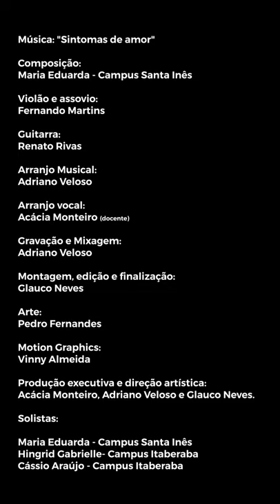Dia dos Estudantes 2020 • IF Baiano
Estudantes são a razão de ser do IF Baiano.

É por vocês  que o Instituto deve seguir incansavelmente na missão da  Educação Pública, Gratuita e de Qualidade.

Esses são tempos desafiadores para todos nós.

Não é fácil ficarmos afastados daqueles e daquelas que enchem nossos campi e corações de vida, trocas, ânimo e alegria.

Cada profissional do IF Baiano sente a ansiedade de voltar às salas, aos laboratórios, às bibliotecas, às aulas em campo, à nossa rotina. De ver as cantinas cheias, as quadras em atividade, as salas ocupadas. De construir conhecimento em parceria e presencialmente. De ouvir os sorrisos nos corredores.

Mas enquanto construímos soluções para as atividades acadêmicas, precisamos continuar mantendo a saúde e a segurança em primeiro lugar. Sempre.

Podemos estar distantes, mas não estamos sozinhos.

A instituição está preocupada e coordenando esforços coletivos para que possam continuar seus sonhos de forma segura.

Esse vídeo é uma homenagem. Com vocês, por vocês, para vocês.

Unidos e espalhando cuidado, sempre. ❤️

Feliz Dia dos Estudantes 2020.

FICHA TÉCNICA

Composição: Maria Eduarda - Campus Santa Inês
Violão e Assovio: Fernando Martins - Campus Catu (docente)
Guitarra: Renato Rivas (docente convidado)
Arranjo vocal: Acácia Monteiro (docente)
Arranjo Musical, Gravação e Mixagem: Adriano Veloso(técnico)
Colaboração Musical: Rhamayana Barreto
Montagem, edição e finalização: Glauco Neves(técnico)
Arte: Pedro Fernandes
Motion Graphics: Vinny Almeida
Produção executiva e direção artística: Acácia Monteiro, Adriano Veloso e Glauco Neves.

Solistas:
- Maria Eduarda - Campus Santa Inês
- Hingrid Gabrielle- Campus Itaberaba
- Cássio Araújo - Campus Itaberaba

Coral:
- Fernando Martins - Campus Catu (docente)
- Quedma Cristal - Campus Teixeira de Freitas (docente)
- Carolina Costa - Campus Teixeira de Freitas
- Nicole Farias- Campus Itaberaba
- Kaelaine Carvalho- Campus Guanambi
- Sthéfane Pinheiro- Campus Serrinha
- Hesed Xavier - Campus Catu
- Camila Assis - Campus Bom jesus da Lapa
- Adna Bezerra- Campus Senhor do Bonfim
- Matheus Souza - Campus Valença
- Diego Duarte - Campus Bom jesus da Lapa
- Elaine Martins- Campus Serrinha

Intérpretes de Libras
Joyce Santana Araújo Silva - Campus Serrinha
Julianno da Silva Lima - Campus Guanambi
Jaiara Farias Miranda de Araujo - Campus Guanambi
Carine Gurunga de Matos - Campus Itapetinga
Sara Pereira dos Santos Oliveira - Campus Uruçuca